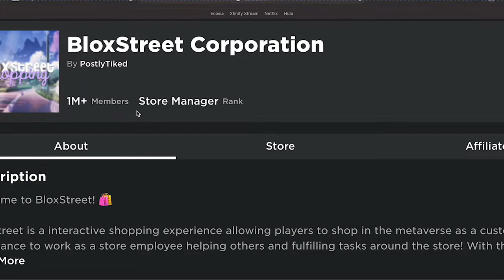Roblox BloxStreet Promotion & Shift! (STORE MANAGER!)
Hey everyone! This video was actually filmed yesterday, July 11th, however I decided to post it today as I was a bit too busy to edit and upload yesterday, but in todays video I was promoted from Assistant Manager to Store Manager! I also incorporated a mini shift at the end.

As a Store Manager, I can now train at the Training Sessions, so be on the lookout for a Training Session Trainer POV video to come!

I do have permission to post shift videos.

Onto information you may wish to know:

I play on a MacBook Air, I APOLOGIZE FOR THE OBNOXIOUS TYPING, I didn’t realize how much of my aggressive fast typing my mic would pick up.

I use the Omi screen recording software.

Roblox Username: Emixqiia

Thank you for reading the description box, toodaloo!